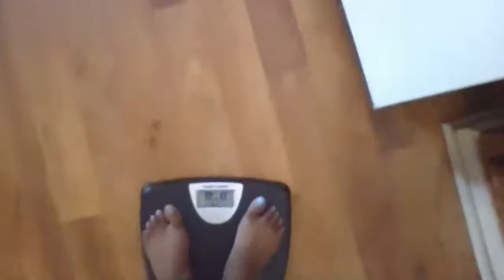20 Days of March Madness Blogger